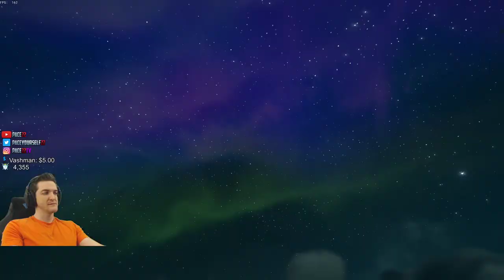Solo sink 2 ships at a fort 1v5 [uncut series]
Took on two ships competing over a fort and sank both of them! 1v5!

➡️ Socials!

➡️ Hash Tags!